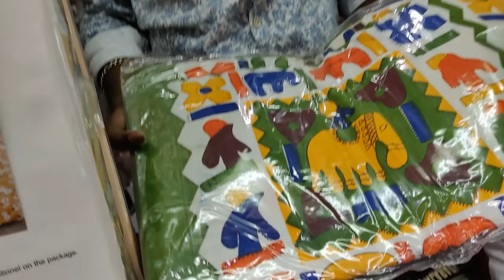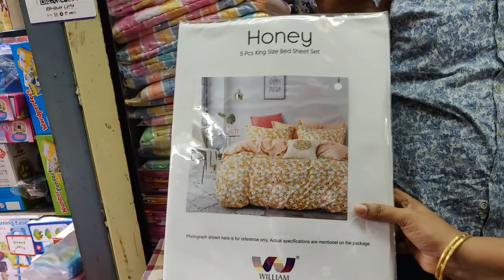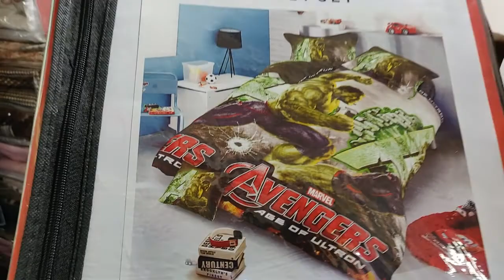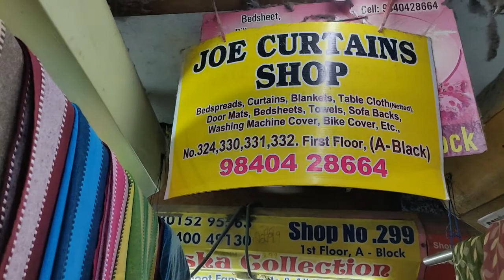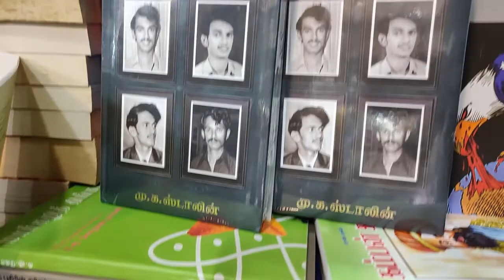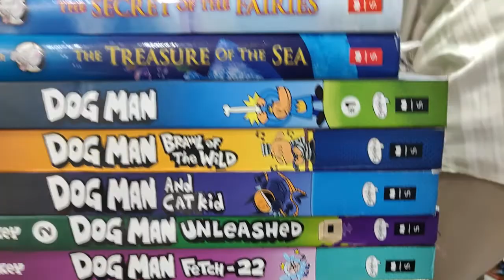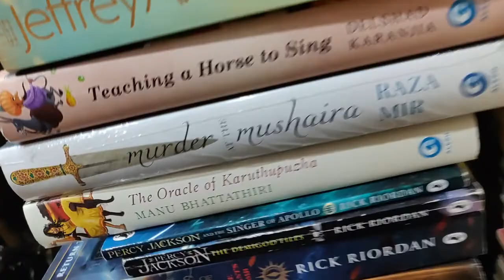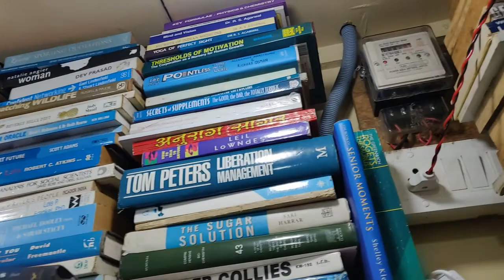Pondy Bazaar shopping I Books I Curtains I Bedspreads best quality I Tnagar Chennai Shopping I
Hello, In this video I am going to show you around the shops in Pondy Bazaar  . Budget shop for Books , Curtains and Bedsheets. This is a must try shop for quality and budget curtains .

Low cost Books in chennai
Chennai Tnagar shopping complex
Second hand books market in Chennai
Cheap and best Book shops in Chennai
Pondy bazaar Shopping Chennai Tnagar market
Chennai street shopping for Curtain and Bedsheets
Curtains shops Tnagar pondy bazaar
Wholesale Curtain in Pondy Bazaar
Imported bedsheets in Pondy Bazaar Tnagar
Where to find budget Curtain in Chennai
Where to find budget Bedspread in Chennai
Cheap books in Tnagar
Books for kids in Chennai
Imported bedspreads in Tnagar
Super hero bedspreads in Tnagar
Rajasthan Curtains in Tnagar
Imported curtains
Sound proof curtains shops
acoustic curtains in Chennai
Where to buy curtains in Chennai
Where to buy books in Chennai
Where to buy bedspreads in Chennai
Where to buy quilt in Chennai